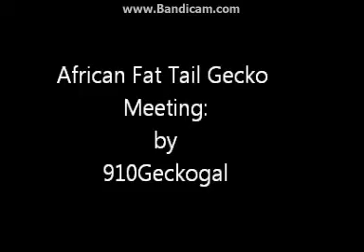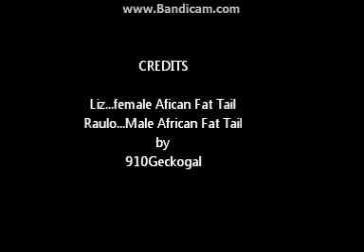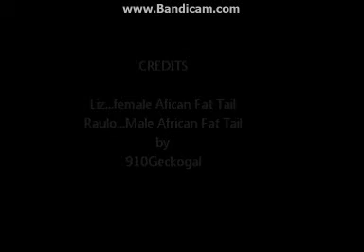Liz and Raulo's first encounter....(AFT's)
My male and female african fat tail geckos are finally going to meet...YAY!!..Ok Raulo, just be smooth and take it slow...hehehe